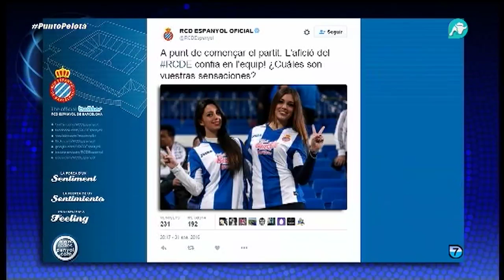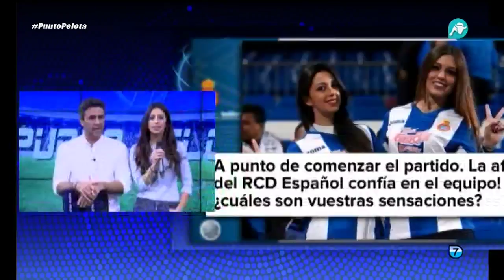Punto Pelota | Parte 1 | 01/02/2016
El mejor repaso de la actualidad deportiva a debate en Punto Pelota con Alonso Caparrós y todos nuestros invitados.